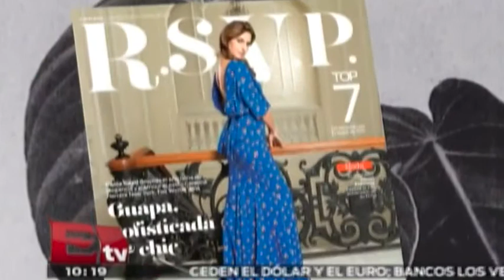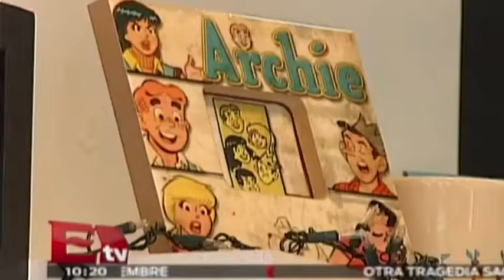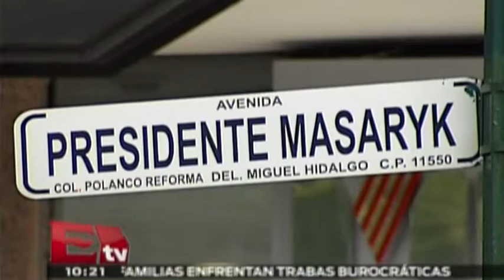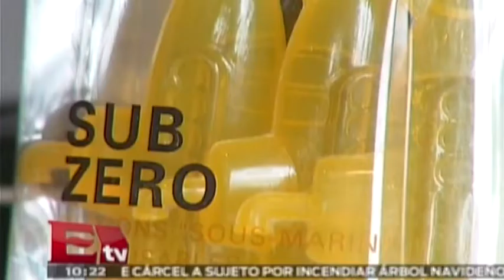RSVP 19.12.2014 (Parte 2)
19 de diciembre 2014   Conoce los detalles de esta nota en el video.